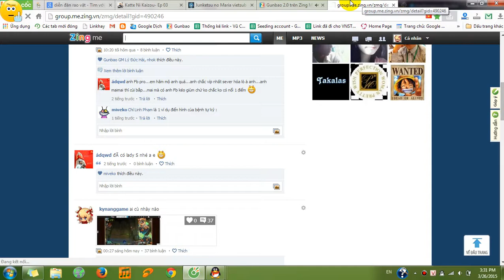[Kynanggame] Gunbao: Mất kết nối - Youtube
Trận cuối là mất kết nối liền. Nhọ